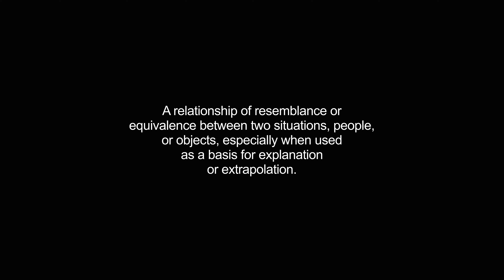analogy video Dictionary meaning and pronunciation